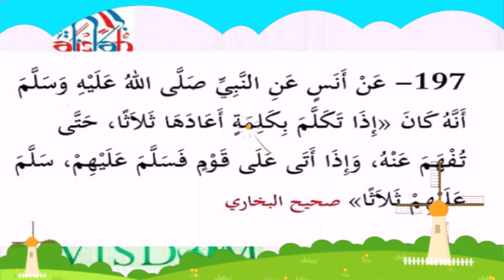ഹദീസ് ക്ലാസ്സ്. ഷഫീഖ് സ്വലാഹി.197